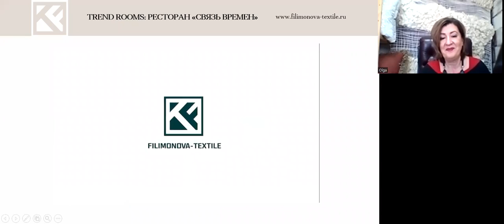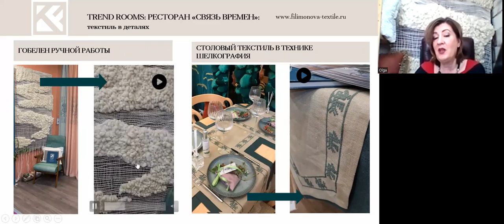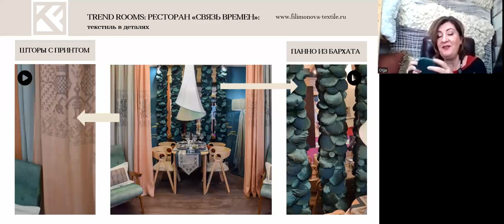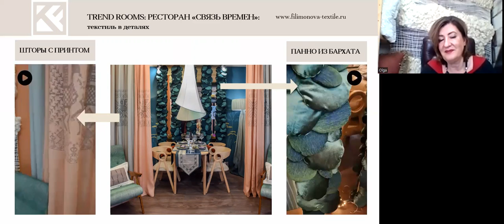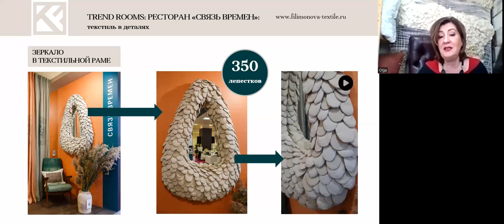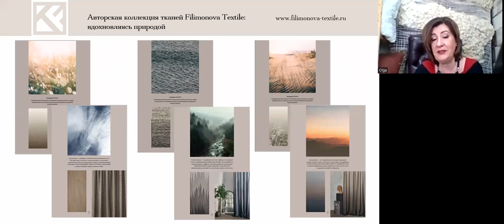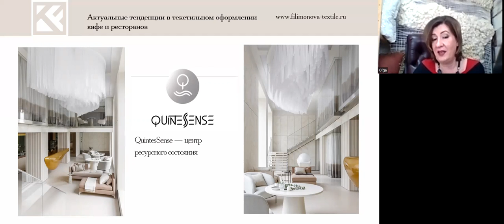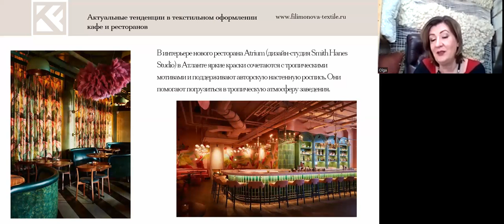"Авторы Trend Rooms". Выпуск #1, Ольга Филимонова, проект "Ресторан"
Автор комнаты "Ресторан" Ольга Филимонова о воплощении тренда "Связь времен", реализации текстильных идей и дизайнерском опыте.